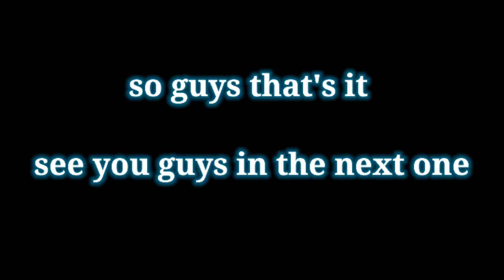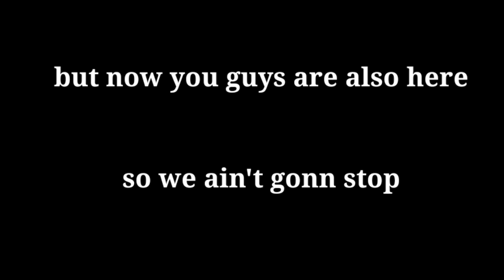Season end last day = Players gone crazy | Solo vs Squad Miramar 20 Kills Gameplay | s13 last game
Hi guys,

I am just an average player with a courage to face anyone

And a caster

so please don't judge me

I am here only for fun and currently looking into competitives and casting both

Let's have some fun and make some noise boiss

Streaming by mobile